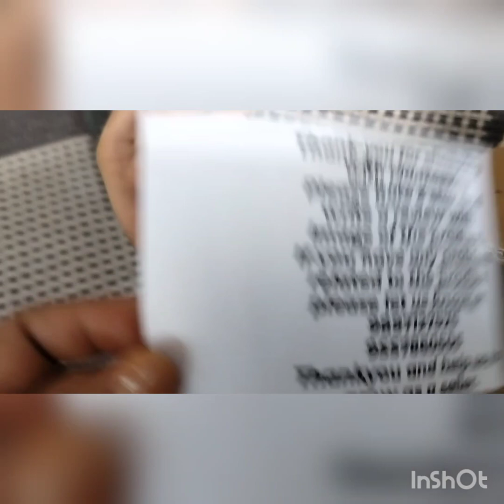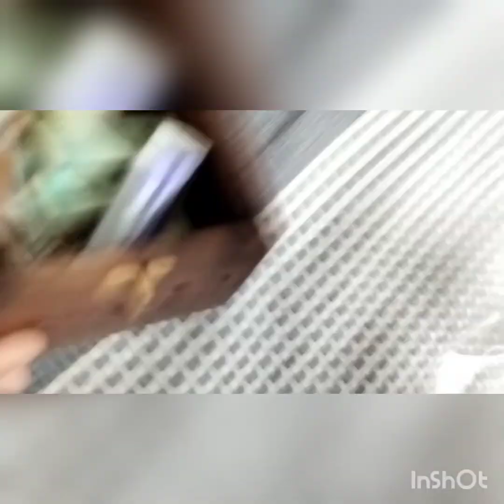Piggy Bank ||Gullak || Mini Bank|| Gift Items